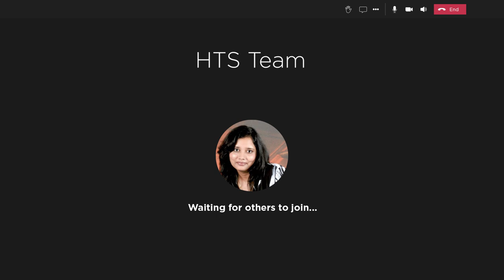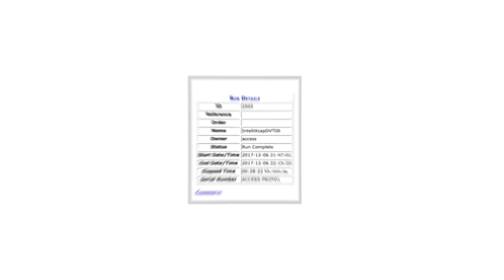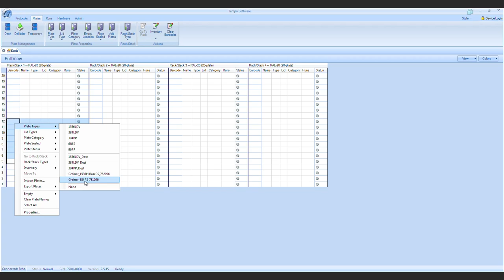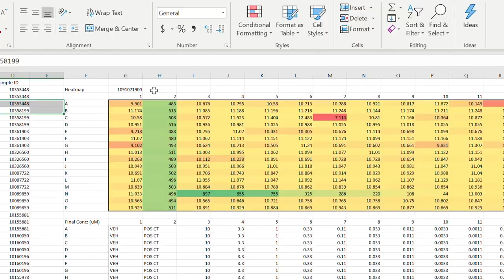Has this happened in your lab? High-throughput screening lab team meeting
Has this happened in your lab?
Working remotely can be a challenge. Trying to manage a high-throughput screening lab when of some your key automation scientists are unavailable can be very challenging.
See how this HTS team managed to overt a crisis and learned how easy the Echo Acoustic Liquid Handler can be to operate.
Keep your lab going strong with the Echo acoustic liquid handler and Access workstation. Visit Beckman.com for more information.